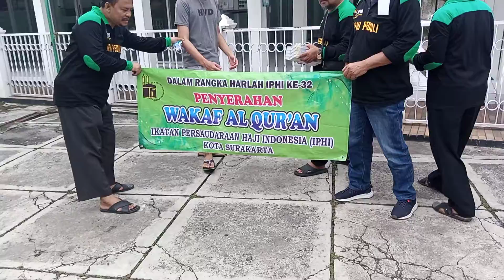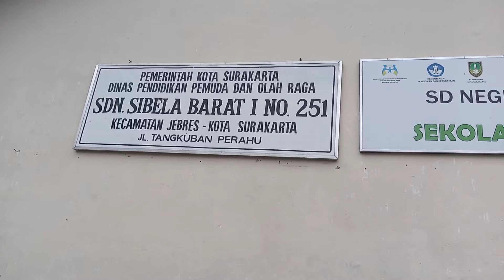110 Masjid Al Huda Sibela Utara . IPHI Solo Selasa 15 Maret 2022